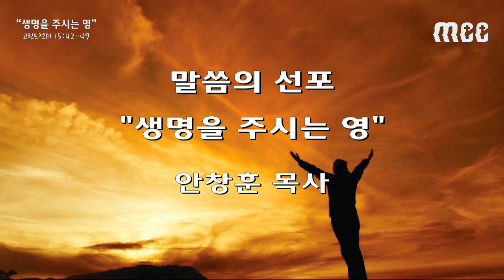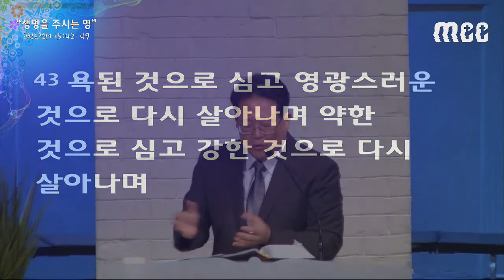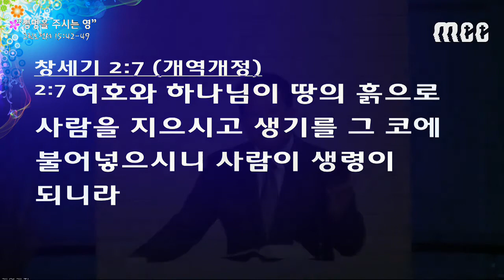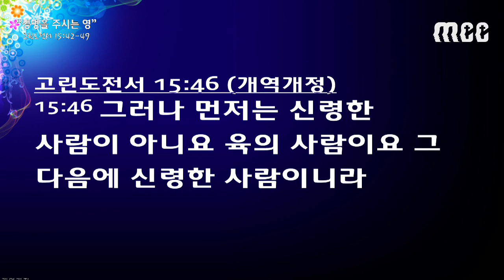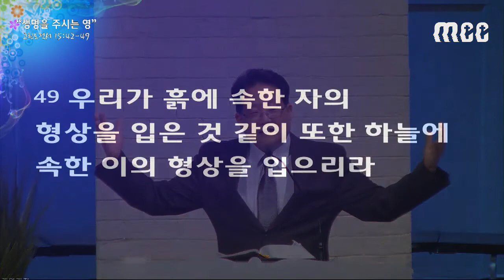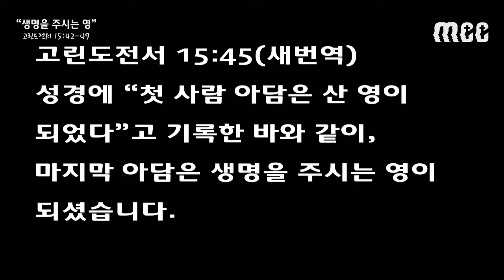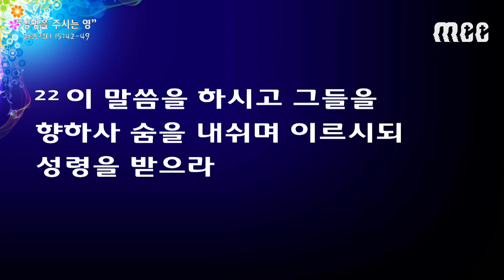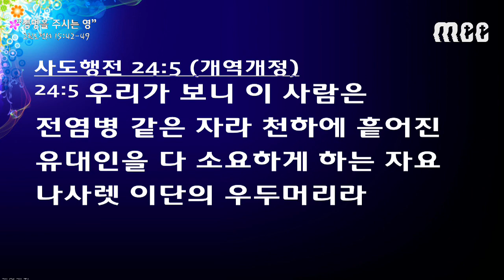2020-05-17 주일예배 "생명을 주시는 영" 고린도전서 15:42-49